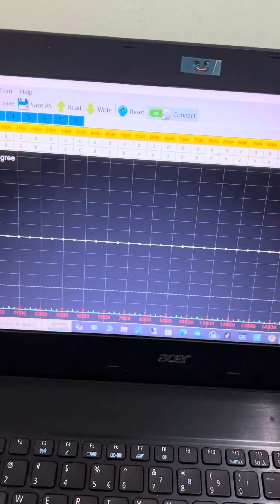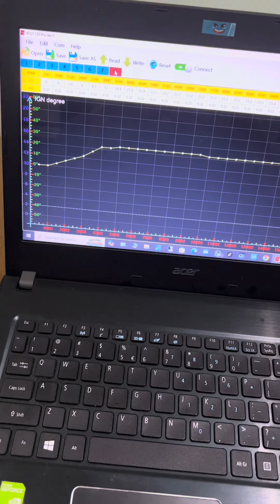CDI SIAP MAPPING | ADA TAIMING KUDA